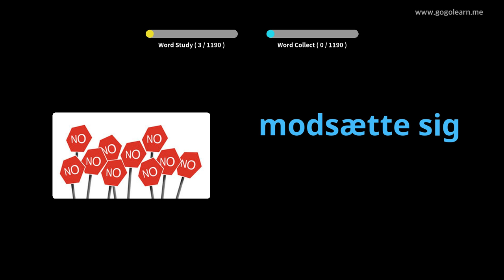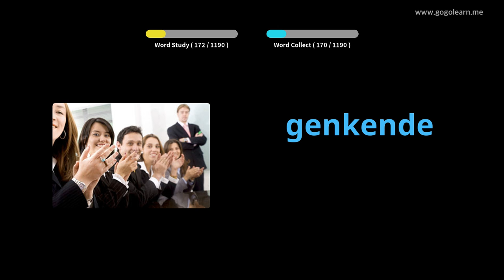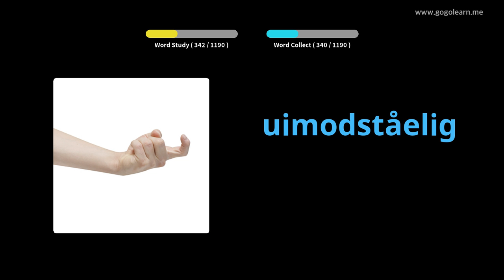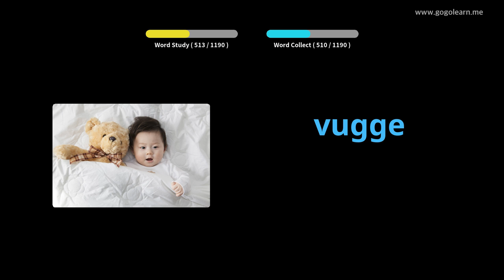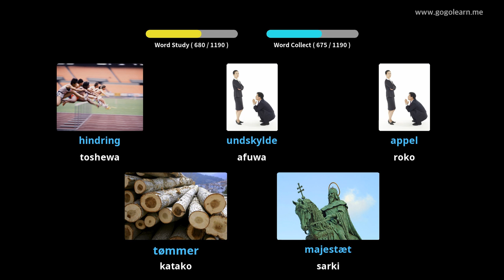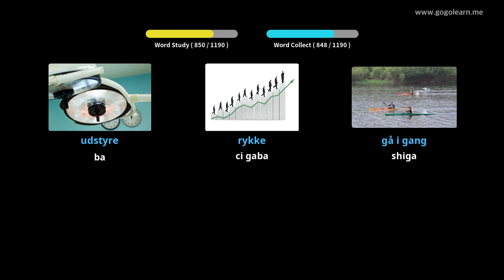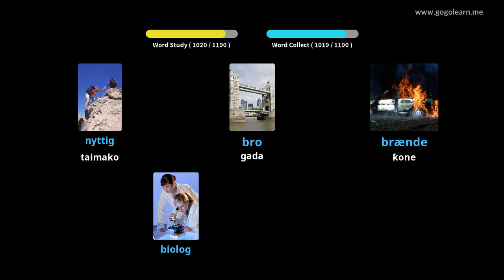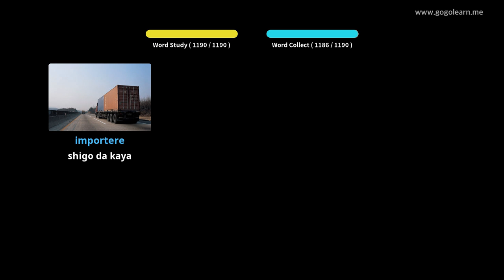Dalibi ocamus ɗin Danishan Dalibi |Golearn